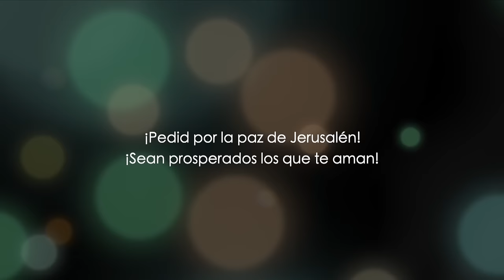El Mayor Discípulo de Jesús | Lucas 9 | Parte 7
Lucas 9, explicado desde una perspectiva hebrea. En este episodio, Baruch Korman explicará cómo la discusión entre los discípulos de Cristo sobre el mayor de ellos, resultó ser lo contrario de lo que esperaban.

Porque está escrito “”El que me recibe a mí, lo recibe a él; porque el que sea el más pequeño entre vosotros, ese será el más grande” Acompáñanos a descubrir Lucas 9. Visita

y entérate de lo último sobre nuestro Ministerio.